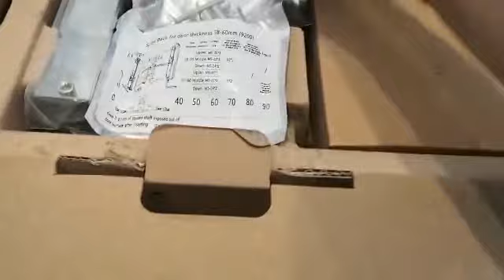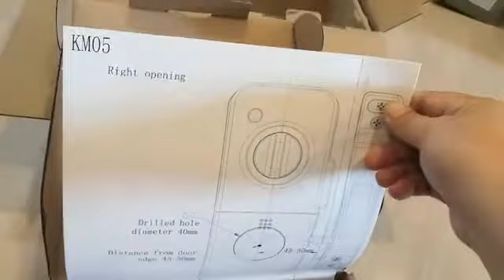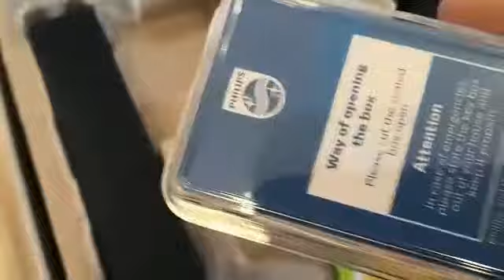Philips Easy Key 9300 Main Door Philips 6100 unboxing | Before & After Installation ✌🏻🥂🌟🍾